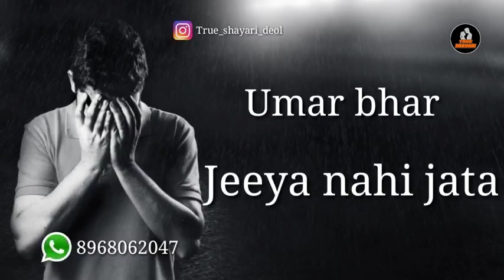Seim.Khan. Balot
Video from SEIM.KHAN.9813661115